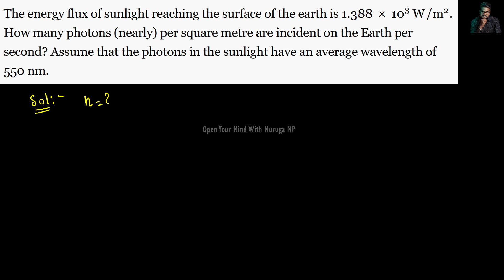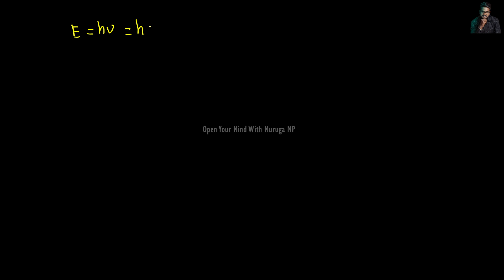Dual Nature|Radiation and Matter|Solution|11.5|Tamil|Physics 12|Muruga MP#physics12#tamil#ncert